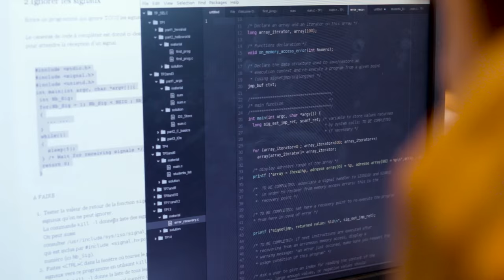MOOC Programmer en C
Apprenez à programmer des objets en langage C !